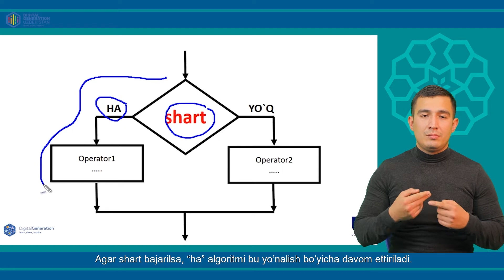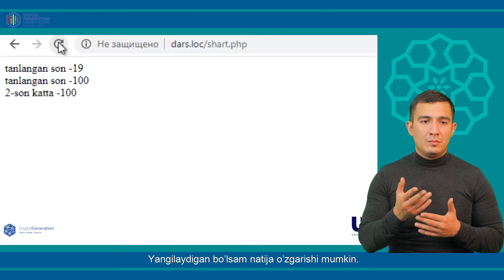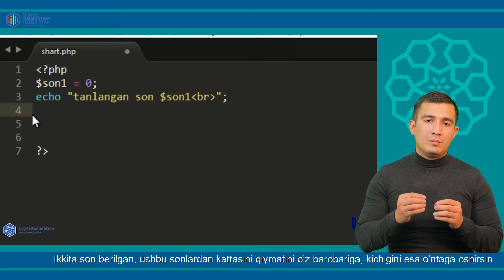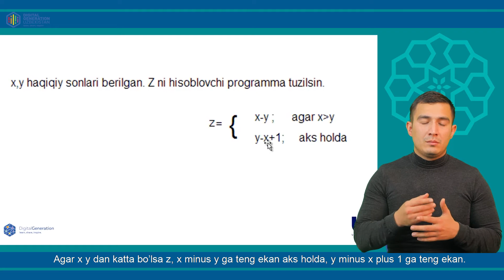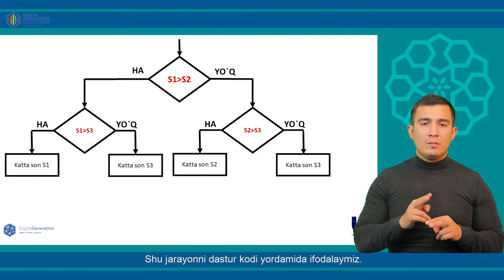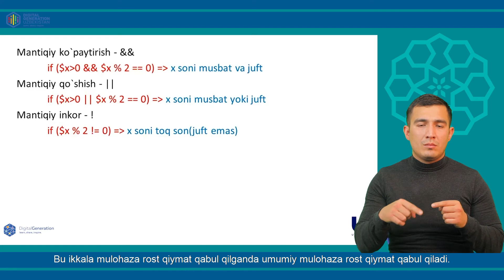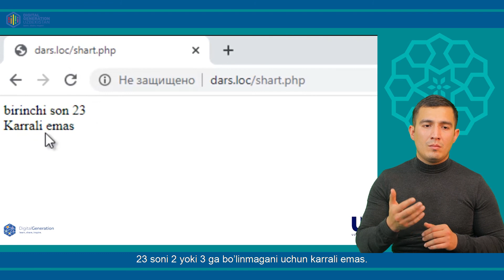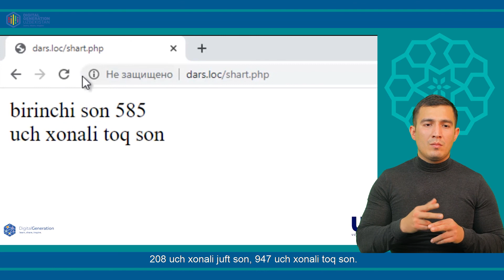5-Dars | PHP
ZAMIN EDUCATION Online darslariga xush kelipsiz.
Siz ushbu online darslar orqali IT ga bo'lgan qiziqshingiz yanada oshadi.
Ushbu IT darslar IMKONIYATI CHEKLANGA insonlar uchun maxsus darslik bo'lib, video 2 xil ( Surdo tarjimon, Sub title, ) turdagi uslubda tayorlangan.